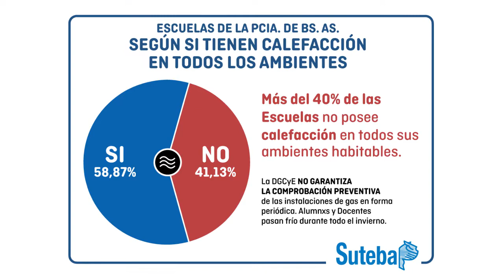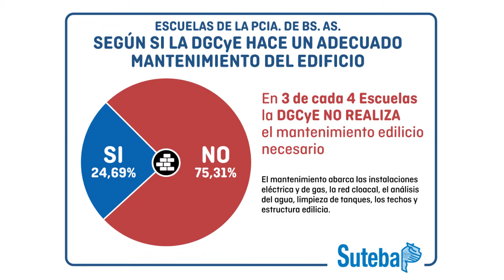MÁS DE 500.000 ALUMNXS AFECTADXS POR LA DESIDIA DEL GOBIERNO DE VIDAL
Conferencia de Prensa 04-07-19
El SUTEBA denunció en conferencia de prensa, nuevamente, la ausencia de respuestas del Gobierno Provincial ante la falta de gas y calefacción en las Escuelas bonaerenses, que afecta a Alumnxs, Docentes y Auxiliares y pone en riesgo la Salud y el derecho a la Educación.